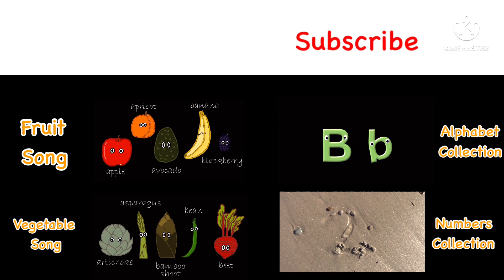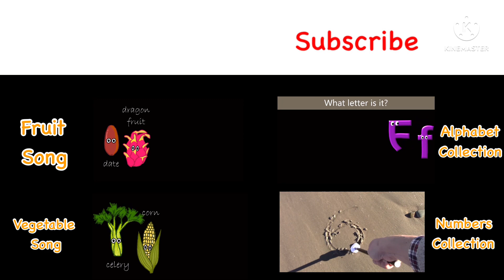Sand Alphabet - Beach ABC’s